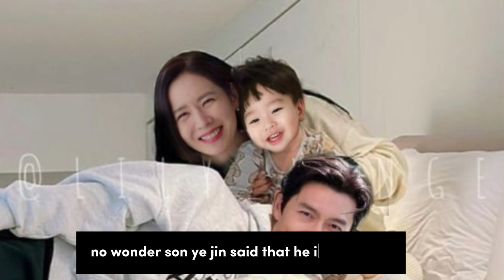BINJIN: Cute Reaction of Baby alkong after seeing His parents on television!